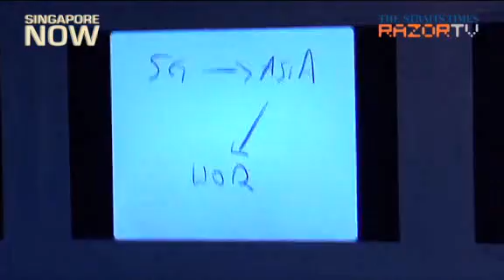PM Lee on benefits of Yale-NUS college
Yale-NUS is Singapore's first liberal arts college and poses many benefits to Singaporeans and the country, said Prime Minister Lee Hsien Loong.From meeting the changing needs of society to influencing and challenging other faculties to do better, the new college is part of the country's diversifying tertiary sector.